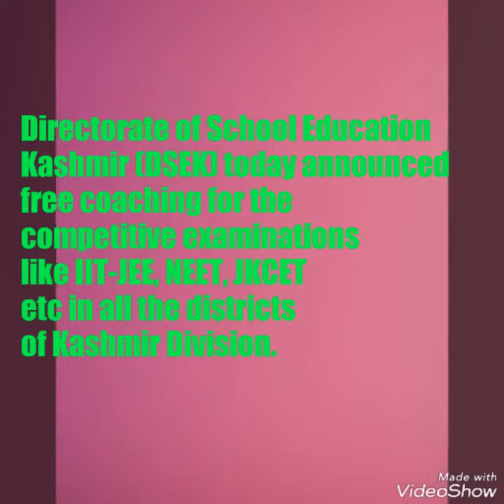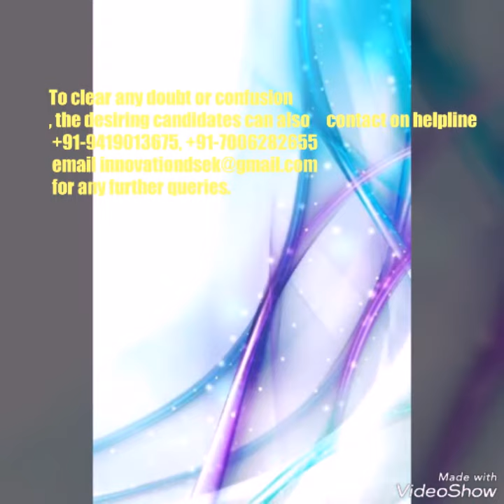FREE COACHING IN KASHMIR FOR KAS/IAS/NEET/JEE/JKCET HURRY UP LIMITED SEATS.DSEK INITIATIVE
FREE COACHING IN KASHMIR FOR KAS/IAS/NEET/JEE/JKCET HURRY UP LIMITED SEATS.DSEK INITIATIVEJKBANKPO
MAINSEXAM ONLINE
JKBANK PO EXAM MAIN ONLINE COACHING|PART 1 |FINANCIAL AWARENESS STUDY SUPERSIMPLIFIED
jkbank Banking associate
JKBANK recruitment 2018
1240 posts
Online coaching
By trenD ing
Best online coaching
Study simplified
Crack jk Bank po exam easily
Online classes with simplified points
More similar videos upcoming for all topics
Complete free coaching
No need for paying to coaching institutes
Exam race jk